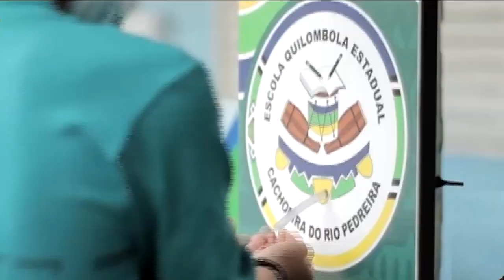Suspensa liminar que interferia na escala para retorno de atividades no serviço público de Goiás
O presidente do Superior Tribunal de Justiça (STJ), ministro Humberto Martins, suspendeu nesta terça-feira (15) uma decisão da Justiça de Goiás que garantia a servidores estaduais com filhos em idade escolar a permanência no regime de teletrabalho, independentemente da escala definida pelo Poder Executivo.